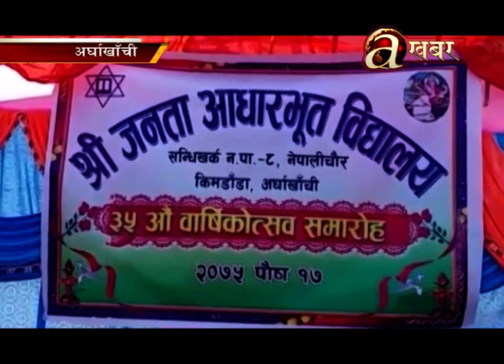नेपाली चौर स्थित आधारभुत विद्यालय नमुना विद्यालय नै बन्न सफल